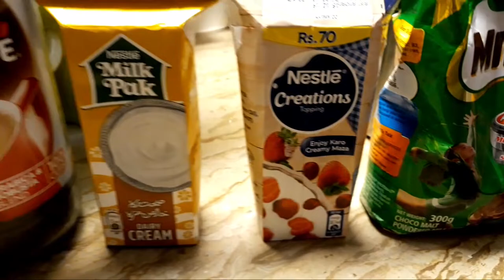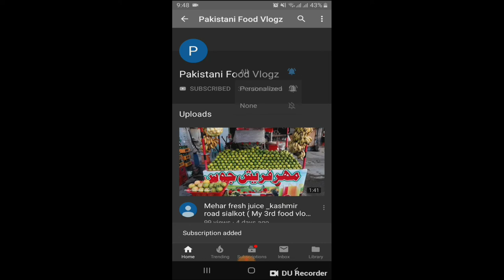Yummy CoFFee { caFe Chill Out }[ cantonment Plaza Sialkot ]